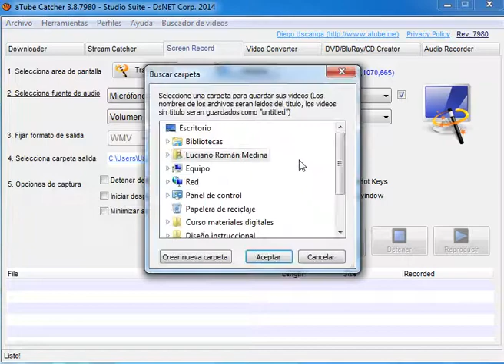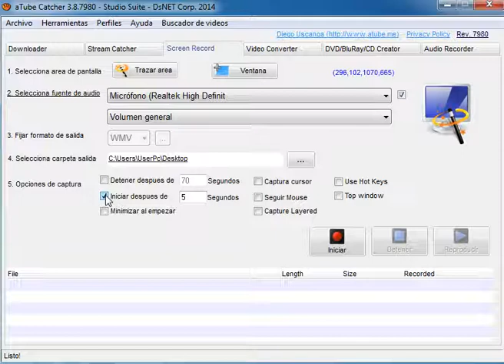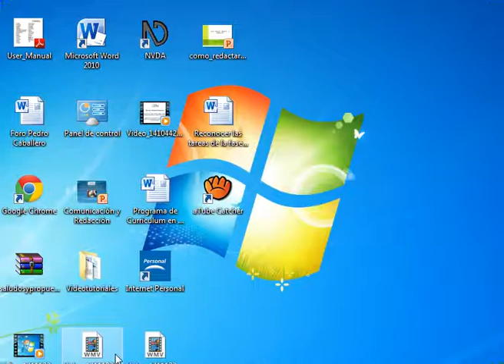Cómo grabar videotutorial con aTube Catcher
El vídeo describe algunos pasos a seguir para grabar vídeos en el programa  aTube Catcher.